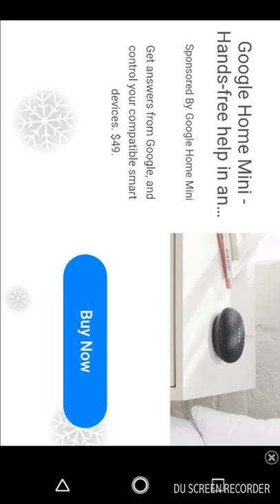Kirby's dream Land pt1